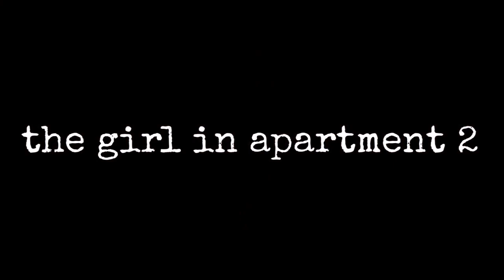The Girl in Apartment 2 (2017) Lesbian Film Trailer from Lesflicks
The Girl in Apartment 2 (2017) ❤️🧡💛💚💙💜🖤🤎

📖Synopsis: We were always taught to not envy the next person, but sometimes our minds get the best of us, and we can't help but to think the grass is greener on the other side. "The Girl in Apartment 2" tells the story of jealousy gone too far...

Director: B. Danielle Watkins